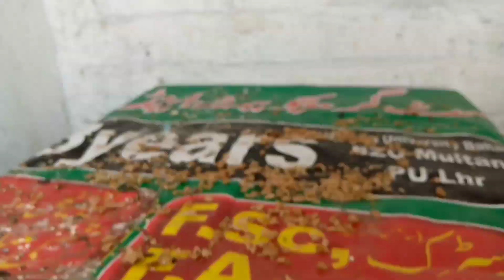Budgies parrot breeding progress || bird's breeding progress check || knowledge tips for bairds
hello friends aaj Ham is video mein budgies parrot ki progress dekhenge aur aur yah Meri YouTube ki pahli video hai to please mere channel ko jarur subscribe Karen aur aane wali video ko jarur dekhen acche acche comment Karen like share jarur Karen thank you so much

Topic cover::
1: budgies parrot breeding progress